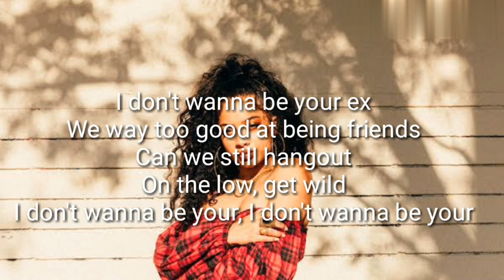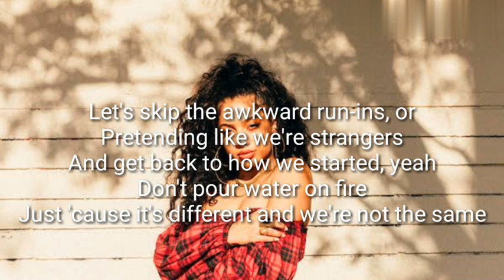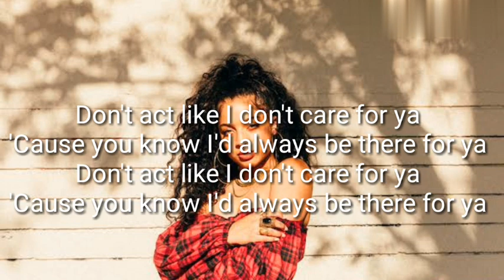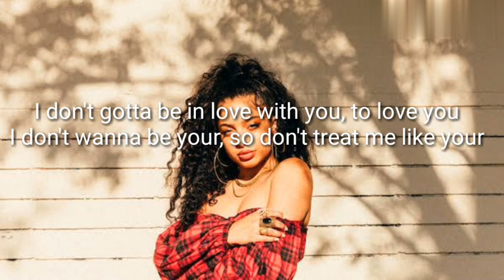Kiana Lede - EX ( I Don't Wanna Be Your EX ) Lyrics